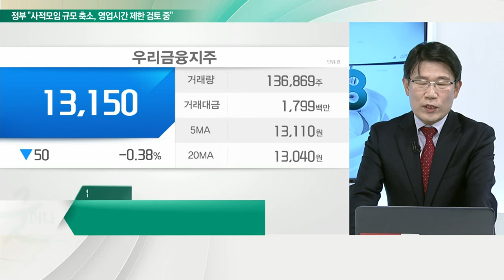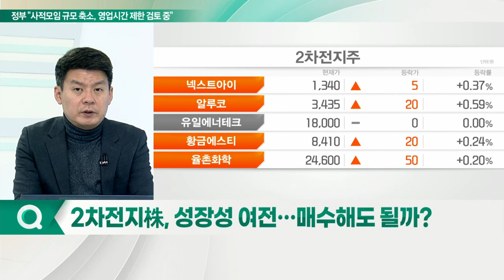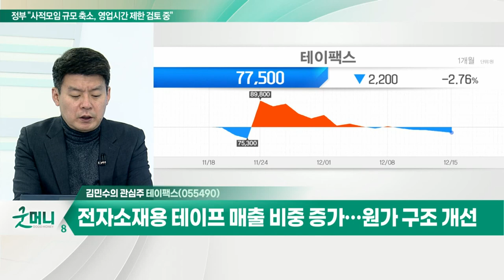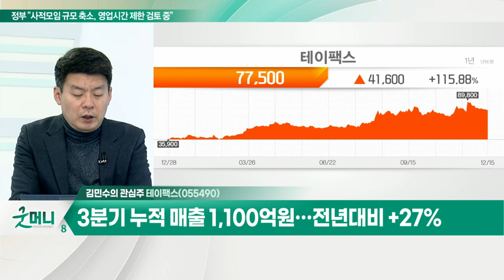우리금융지주... 예금보험공사 지분 매각, 23년 만에 민영화 전환 / 테이팩스... 전자소재용 테이프 매출 비중 증가… 원가 구조 개선_개장 관심주 (20211215)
Q. 변동성 장세 대안, 연말 배당주 막차 타볼까?
- 연말 결산 앞두고 배당률 높은 주식에 관심
- 최근 주가 변동성 확대 속 배당주 매력 확대
- 은행, 손보, 지주사 등 고배당주 주목

- 3분기 실적, 분기 기준 '사상 최대' 기록
- 예금보험공사 지분 매각, 23년 만에 민영화 전환
- 금리 인상 수혜 예상

Q. 2차전지株, 성장성 여전… 매수해도 될까?
- 미국 긴축 우려감 영향에 성장주 부진
- 2차전지 산업 성장 유효 속 기회 확인

- 식품포장용랩 38% + 전자재료용 테이프 51%
- 전자소재용 테이프 매출 비중 증가… 원가 구조 개선
- 3분기 누적 매출 1,100억 원… 전년대비 +27%